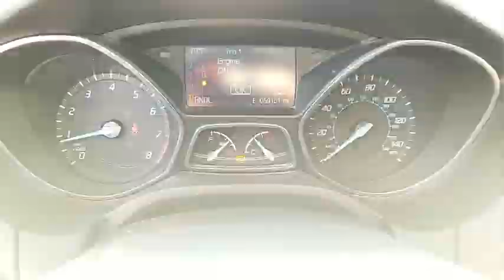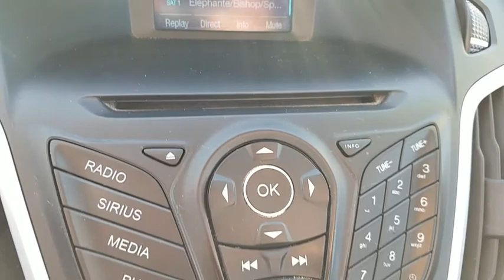2014 Ford Focus Las Vegas, Bullhead City, St. George, Havasu, Pahrump, NV 0186324A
Oxford White U 2014 Ford Focus available in Las Vegas, Nevada at Friendly Ford. Servicing the Bullhead City, St. George, Havasu, Pahrump, NV area.

Friendly Ford
660 N Decatur Blvd

REVERSE SENSING, SYNC W/ MYFORD, SAT RADIO, REMOTE START.